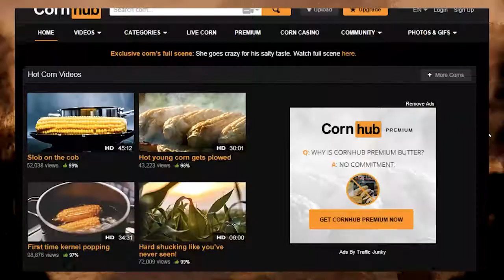Best Moments Of Swedish Dwarf | December 2021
My first year on YouTube has come to a close, I enjoyed it very much and will continue on from here :)
Hope you enjoyed the video. I worked really hard on it as always :)